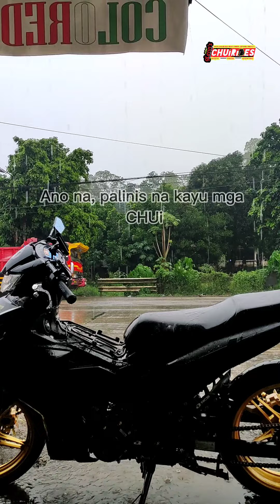Kakaligo molang😭 | Dami kasing tubig ligo ka nalang ulit💪 | chui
Tara washing tayu ulit🤣